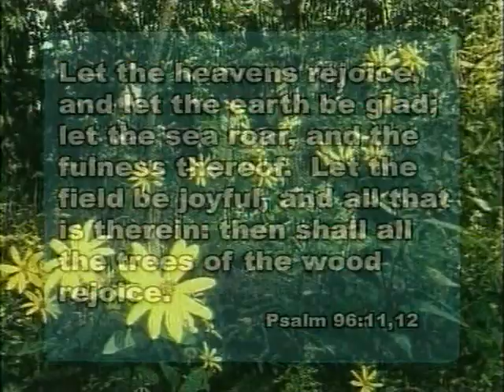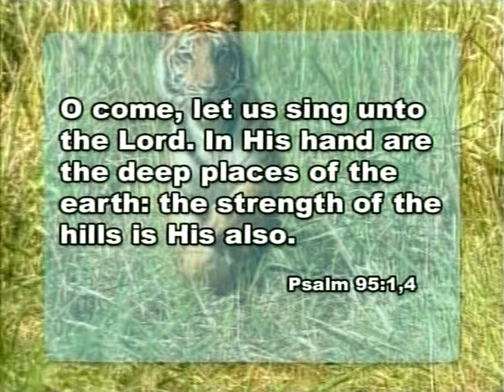Доказ стварања Part 3